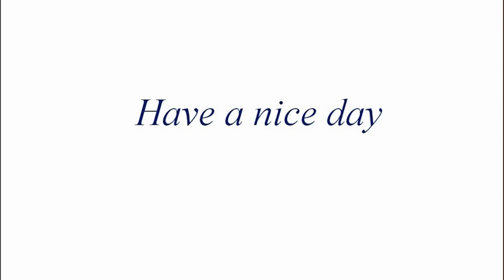Sheikh Abdus Salam Madani Jumar Khutba Lecture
Peace. This is your channel. Give it likes, comment and share as much as you can. This channel tries to upload sound quality improved versions of the videos. So, please suggest the videos in which you want to get the noise removed or sound quality improved versions. Hope to hear from you  in the comments section.
Hello. This channel tries to upload sound quality improved versions of the videos. So, please suggest the videos for which you want to get the noise removed or sound quality improved versions. Hope to hear from you in the comments section below. This is your channel. Give it likes, comment and share as much as you can.
Spread the words. :)

Music
Muhammad Al Muqit
موسى العميرة-أبوعلي AboAliMosa I المنشد أحمد المقيط

This channel tries to upload sound quality improved versions of the videos. So, please suggest the videos in which you want to get the noise removed or sound quality improved versions. Hope to hear from you  in the comments section below.
All the Best wishes and Warmest Regards.
Have a nice day.
Best of luck. Stay in peace.